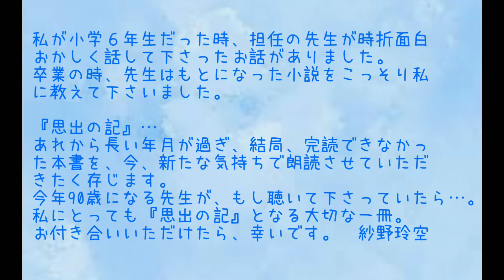🧑れいらの朗読『思出の記』一の巻 三.徳冨蘆花